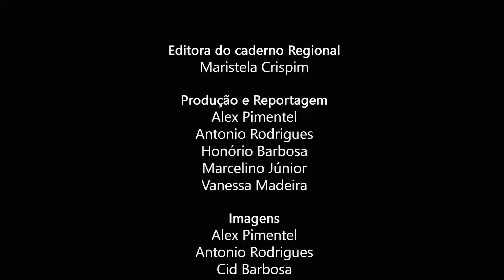Doc Casarios do Ceará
Manter os casarios do Interior vivos depende da criação de políticas de preservação e empenho também em incentivar a ocupação e o uso